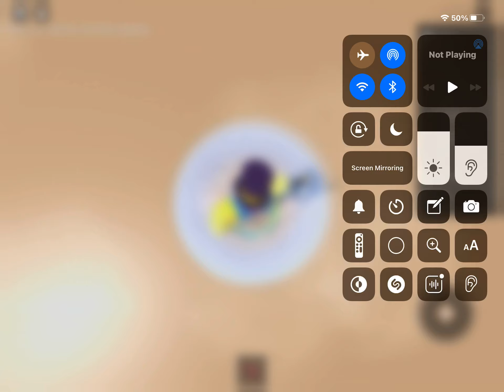hi my first rec im asking ppl to be a frog hehehehe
ill rather U to be a frog